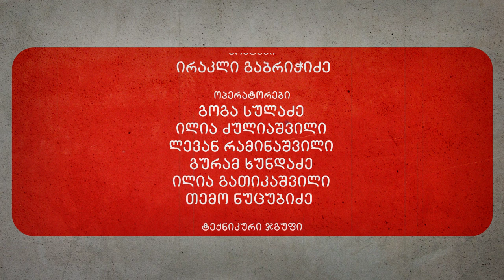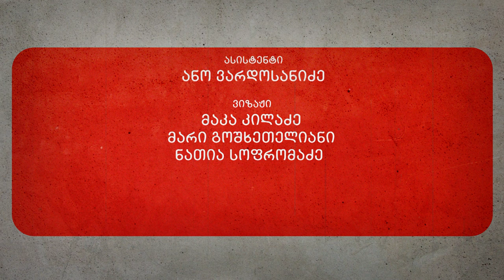მძიმე კაცთან - გიორგი ნაკაშიძე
მსახიობი გიორგი ნაკაშიძე სტუმრად დავით კოვზირიძის საავტორო გადაცემაში - მძიმე კაცთან.